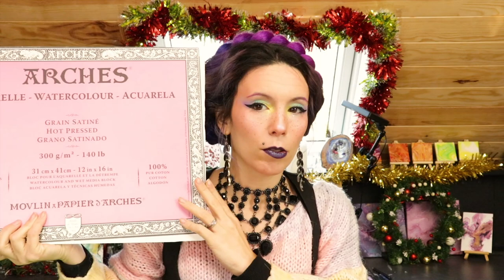💝 MES ARTICLES ARTS PRÉFÉRÉS + CONCOURS 🎁! Peinture, aquarelle, feutres, papier ⭐ Joyeux Noël !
👇   ⭐  Déroule Plus plus d'infos  ⭐   👇
Joyeux Noël à tous et à toutes !
Aujourd'hui pour rester dans la même veine que la semaine dernière,
je vous donne une liste de mes produits artistiques préférés de 2022.
Ceux que j'aime toujours dont je me sers professionnellement, ceux que j'ai découverts , mes coups de cœur.
Bref,
Des produits qui peuvent possiblement vous intéresser !
Sachant qu'aussi près des fêtes, avant et après !
Il y a pleins de promotions dans les magasins et des reventes de cadeaux en doublons ;) !
Si oui n'hésitez pas à me le dire !

EDIT : Le tirage au sort à été fait le vendredi 6 janvier c'est @deathkyss3791 qui a gagné le lot . J'attends son retour pour lui envoyer .

Petit disclaimer : je précise que pour les vidéos de débutant, je vulgarise, schématise et simplifie les techniques pour ne pas en donner trop d'un coup ( je trouve que déjà je vous en donne beaucoup pour commencer et je n'ai pas envie de vous embrouiller ) .
Donc s'il vous plait soyez bienveillant entre vous et avec moi , merci !

💙 POUR RÉSERVER UN ATELIER ARTISTIQUE VOUS POUVEZ ME CONTACTER PAR MAIL  OU ALLER SUR MON SITE :
Atelierart-bienetre.com/

✨ S O M M A I R E :
00:00 Intro
00:41 Déroulement de la vidéo
01:15  Les cadeaux pas cher
01:28  Produits actions
07:51  Palette céramique
09:48  Mes pinceaux
11:27  Mes outils
15:01  Mon papier préféré
19:01  Crayons - Feutres
22:45  Les Acryliques
27:28  Les Encres
30:54  Les crayons de couleurs
34:15  Les aquarelles
38:49 Concours ! Modalités
41:23 Conclusion
41:46 J'ai besoin de votre avis
42:45 Bonus
42:59 Outro

✨ P R O D U I T S :
 - Carnet Action
 - Table lumineuse  - Action
 - Palette céramique - Aliexpress ( cherchez avec les mots clefs , car les liens sont vite mort )
 - Gomme mie de pain Faber Castel
 - Gomme de masquage Monali
- Tombow Stylo Gomme Mono zéro
 - Papier paint on de Clairefontaine
 - Critérium - Rotring
 - Feutre Uni pin
 - Feutre micron
 - Acrylique Louve lefranc Bourgeois
 - Acrylique - Pebeo
 - Encre acrylique FW Daler Rowney
 - Encre acrylique - Schmincke
 - Encre à alcool Piñata - Jacquard
 - Encre aquarellable - Pebeo
- Winsor & Newton Cotman Aquarelle Set De Poche
- Van Gogh Boîte de 12 Demi-Godets

💰 Si vous voulez m'aider à poursuivre mes vidéos, vous pouvez donner un peu d'argent ou visionner des pubs chiantes mais qui me font gagner de l'argent

⭐️ Vous voulez une illustration , print ou original, n'hésitez pas à aller sur mon

💜 ESPACE COMMENTAIRE :
Seront supprimés et  bloquées tous les commentaires insultants et menaçants. Ici règne la gentillesse et la solidarité.
Mon petit petit poney souris à la vie , tu verras c'est magique !

Seront également supprimés les "first", "like si toi aussi", etc...